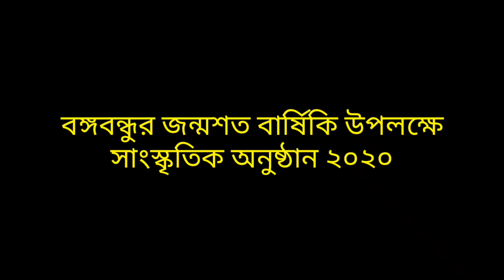রূপ কুমারি মালির ছেলে | ঝুমুর গান | ঝুমুর যাত্রাপালা | তাড়াইল বিচিত্রা টিভি | Tarail Bichitra Tv.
জনপ্রিয় ঝুমুর যাত্রাপালা | যাত্রা গান | তাড়াইল বিচিত্রা টিভি | Tarail Bichitra Tv.

The cinema of Bangladesh dates back to 1898, when films began screening at the Crown Theatre in Dacca. The first bioscope in the subcontinent was established in Dacca that year. The Dhaka Nawab Family patronised the production of several silent films in the 1920s and 30s. In 1931, the East Bengal Cinematograph Society released the first full-length feature film in Bangladesh, titled the Last Kiss. The first feature film in East Pakistan, Mukh O Mukhosh, was released in 1956. During the 1960s, 25–30 films were produced annually in Dacca. By the 2000s, Bangladesh produced 80–100 films a year. While the Bangladeshi film industry has achieved limited commercial success; the country has produced notable independent film makers.